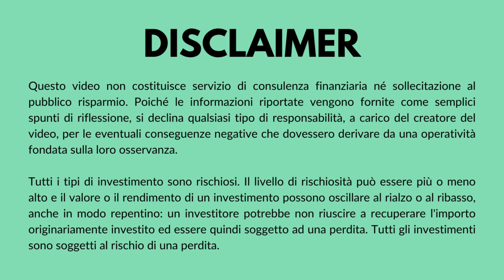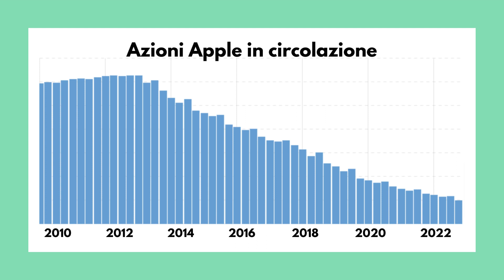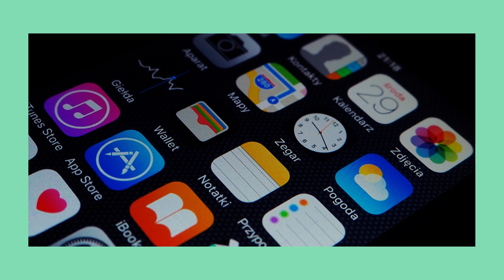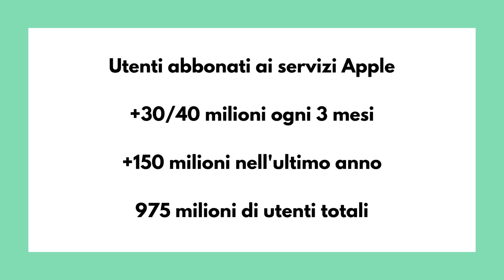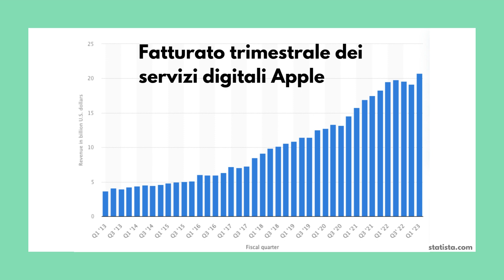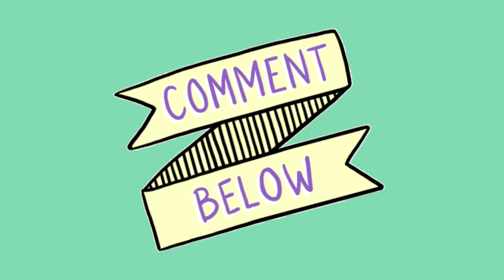Apple: trimestrale positiva? | Ep. 3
Episodio 3 -  In questo video vado a fare una breve analisi di Apple in seguito ai risultati delle ultime trimestrali.

Un grazie a tutti quelli che seguono questi miei primi video che spero troviate interessanti.

00:00 - Trimestrale e buyback
02:02 - Warren Buffett
03:14 - Come cresce Apple?
07:17 - Ho comprato azioni Apple?

👉La psicologia dei soldi
👉L'investitore intelligente
👉The essays of Warren Buffett
👉Un passo avanti a Wall Street
👉Investing for Growth